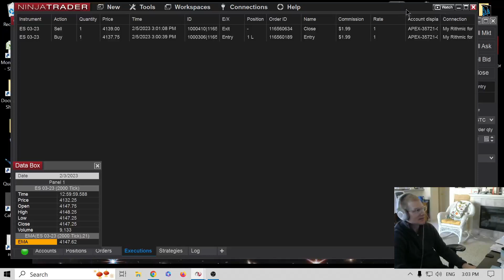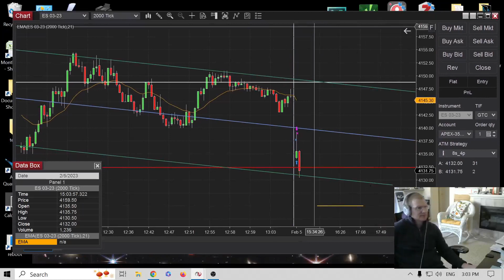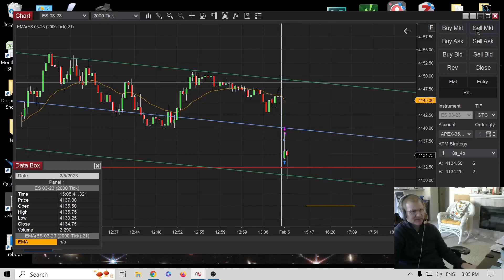Apex Trader Funding Eval - 50K - Third Attempt - Day 3ish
I'm calling this day 3ish because it is a Sunday PM trade and not a regular trading day. Anyway, today was a green day!